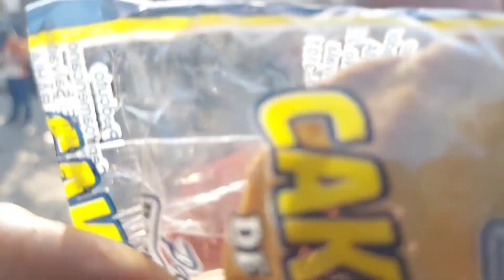COMPARTIMOS UN DIA DE ESTOS CON UNOS BAILARINES UNA BENDICION